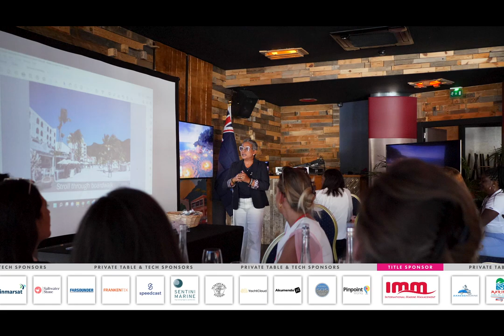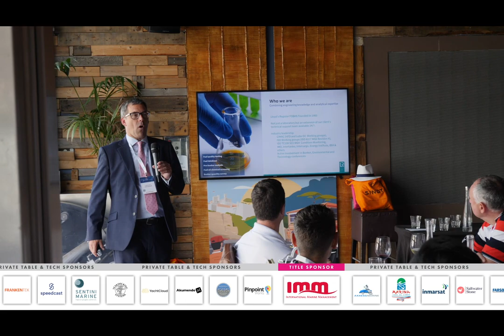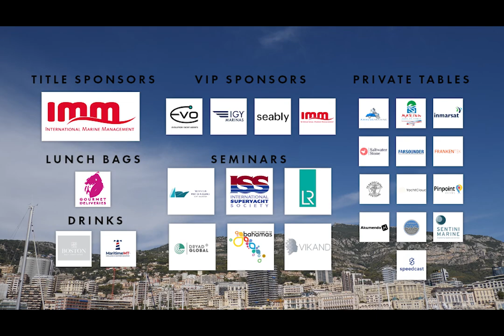Official Aftermovie | ACREW & IMM Business Lounge | Monaco Yacht Show 2022